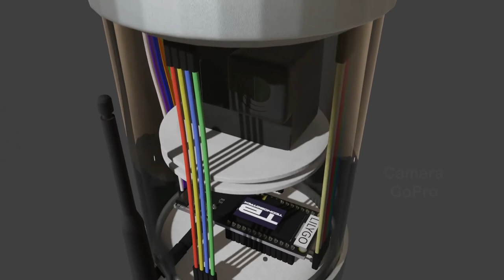Animación 3D de nuestro Satélite Artificial "CanSat".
Animación 3D hecha en Blender por nuestro alumno Julio Cortés Sánchez que muestra las diferentes secciones de nuestro satélite artificial CanSat. 🛰️

La construcción del mismo corrió a cargo del equipo de alumnos "Academia CanSat Tecnobotrix" conformado por los alumnos Alondra Sánchez, Axel Baruch, Julio Cortés, Mario Espinosa, Rodolfo Buendía y Valentina García. 🧑🏻‍🏫🧑‍🚀

La comunicación a Tierra se realiza a través de una frecuencia ISM de 915 MHZ con un sistema de localización GPS satelital.📡

Este es el mismo sistema con el que nuestros alumnos buscan romper un récord de altitud al mismo tiempo que realiza una labor científica de recolección de datos atmosféricos que posteriormente serán publicados libremente para su consulta. 🧑‍💻